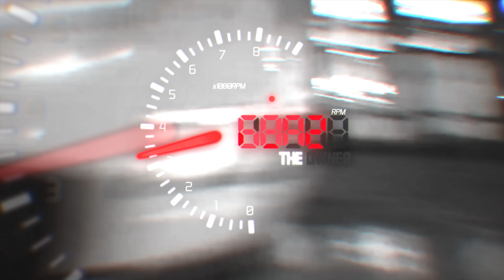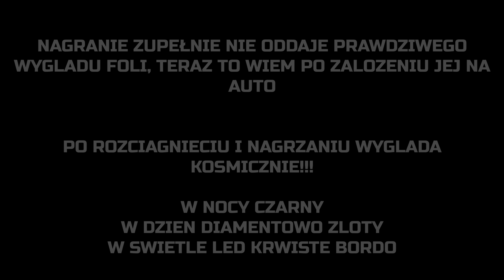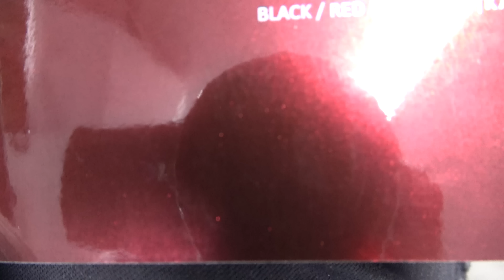NOWY KOLOR GTR - PÓŁFINAŁ | SASHA TUNING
⚡ZOSTAW ŁAPKĘ I KOMENTARZ, DZIĘKUJE ZA WSPARCIE⚡